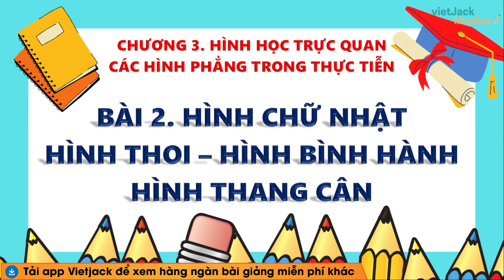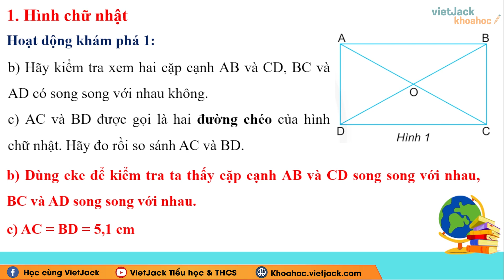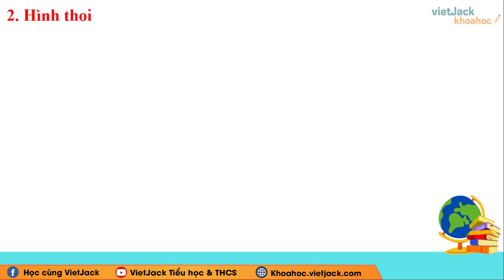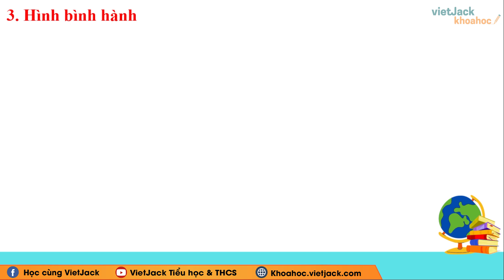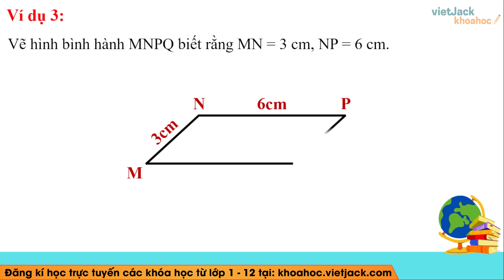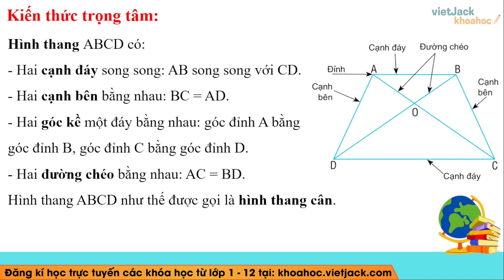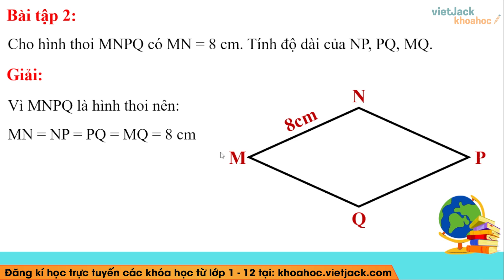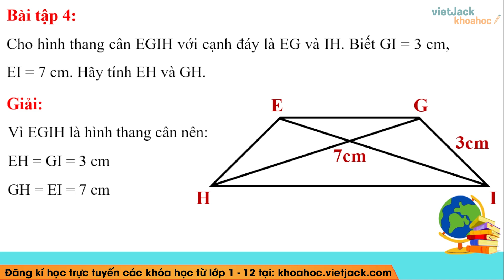Toán lớp 6 Bài 2: Hình chữ nhật Hình thoi Hình bình hành Hình thang cân | Chân trời sáng tạo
Toán lớp 6 Bài 2: Hình chữ nhật - Hình thoi - Hình bình hành - Hình thang cân - trang 80, 81, 82, 83, 84, 85, 86  | Chân trời sáng tạo | (HAY NHẤT)

Hình chữ nhật - Hình thoi - Hình bình hành - Hình thang cân là một bài học quan trọng của sách Toán học 6 trong chương trình học mới của Bộ Giáo dục - Bộ sách Chân trời sáng tạo. Video này, cô cũng sẽ giải tất cả các bài tập của bài học này trong sách. Chú ý theo dõi bài học cùng cô nhé!

00:00 Giới thiệu
01:10 1. Hình chữ nhật
05:35 2. Hình thoi
08:57 3. Hình bình hành
12:50 4. Hình thang cân
14:55 Bài tập tự luyện

▶ Danh sách các bài học môn Toán học 6 - Chân trời sáng tạo - Cô Vương Thị Hạnh: